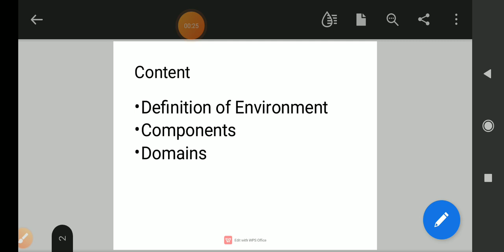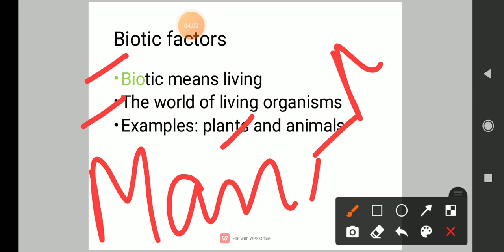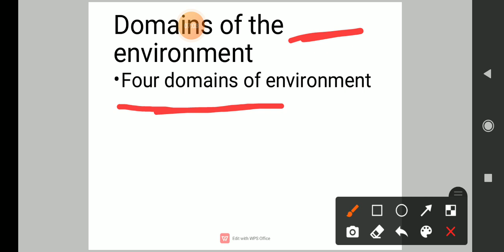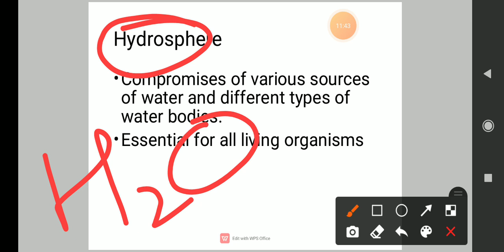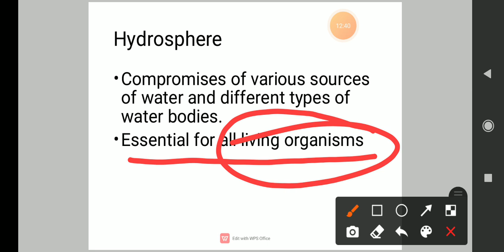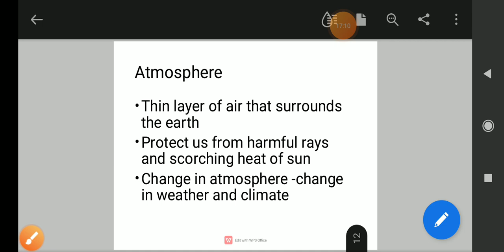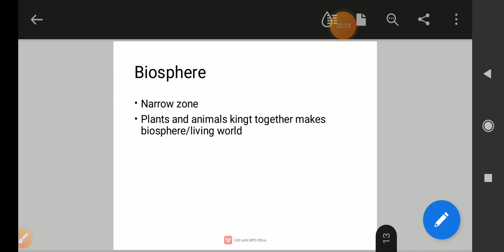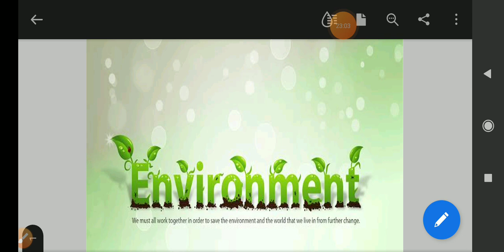JKSSB - EVS (01) - ENVIRONMENT by SABA MADAM